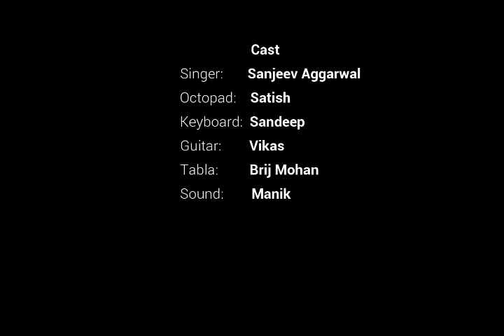Zindagi jab bhi teri bazm mein by Sanjeev Aggarwal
Zindagi jab bhi teri bazm mein
Cover by: Sanjeev Aggarwal
Silver Oaks, 5th May 2019